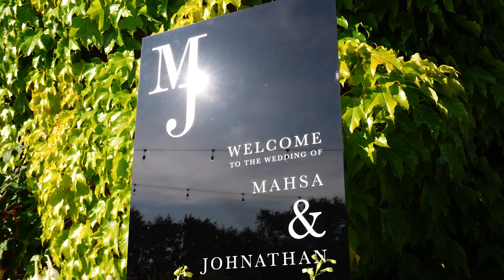Fairytale Wedding at Viansa: NFL Star Johnathan Hankins' Luxurious Napa Wedding to Mahsa Zare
Step into the enchanting world of Mahsa and Johnathan Hankins' luxurious destination wedding at Viansa Winery in the heart of Napa/Sonoma Valley. This breathtaking video captures every magical moment of the celebration, from the stunning vineyard vistas to the exquisite details of their special day.

Join us as we explore the romance and elegance of this fairytale wedding, where the beauty of Napa Valley meets the grandeur of an NFL veteran's love story. Witness the charming outdoor ceremony, the opulent reception, and the unforgettable moments that make Mahsa and Johnathan's union truly remarkable.

Get an exclusive look at the sophisticated décor, the gourmet culinary experiences, and the lively entertainment that set this wedding apart. Plus, I hear from ME as I officiate the wedding, and the bride and groom who share their journey and personal vows.

Use the hashtag HankinsNapaWedding to share your thoughts and join the conversation. Experience the glamour, the emotion, and the unforgettable memories of Mahsa and Johnathan Hankins' luxe wedding at Viansa in Napa/Sonoma.

WANT TO DESIGN WEDDINGS LIKE A PRO:
Enroll in my Wedding Design Masterclass today:

Are you a Wedding Professional?
My book, Redefining Your Wedding Business can help you learn how to redefine your own business, and possibly even your own market.

Thinking of Starting Your Own Wedding Planning Business?
The Business Blueprint for Wedding Planners is a four-hour “crash course” that I designed to help you start your very own Wedding Planning Business.  It is also used by many Wedding Planners as a “check-up” to ensure that their businesses have maximized their potential and become profitable as quickly as possible.

Do you have a Wedding Planning Business already and feel “stuck”?
I created the Wedding Planner Master Class because my business was once there.  I was busy, but I wasn’t doing the business I wanted.  The Wedding Planner Master Class is a ten-module series designed to help you breakthrough and transform the business you want into the business you WANT!

YOUTUBE TIPS

RECOMMENDED TOOLS